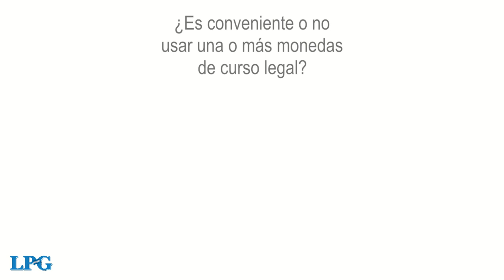Salvadoreños desaprueban el uso del bitcóin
El 65% de la población desaprueba el uso del bitcóin como moneda, según la encuesta más reciente realizada por LPG Datos, la unidad de investigación social de LA PRENSA GRÁFICA.

¡Visítenos!